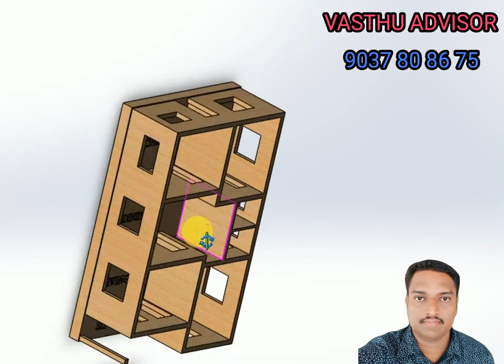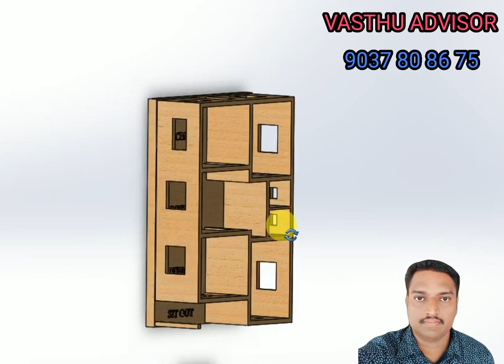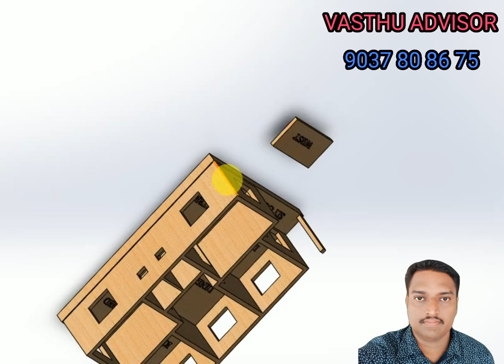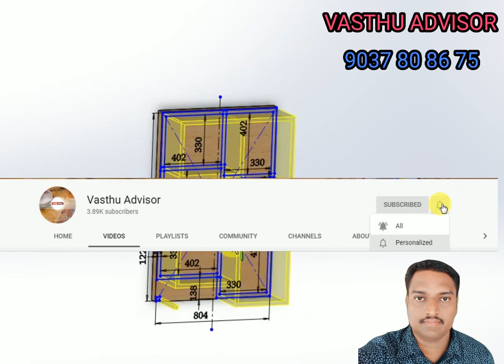west facing house plan as per vastu by saravanan s nair 9037808675